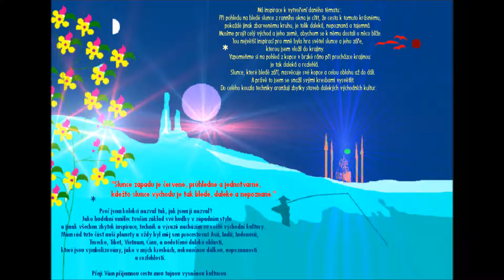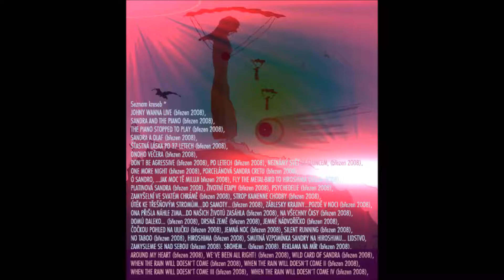PETR NEZHYBA- (ADONNIS): ARTS- BAREVNÉ POCITY V DÁLKÁCH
Graphics, collection (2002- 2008), Prostějov,
design: P. Nezhyba- Prague, 2017